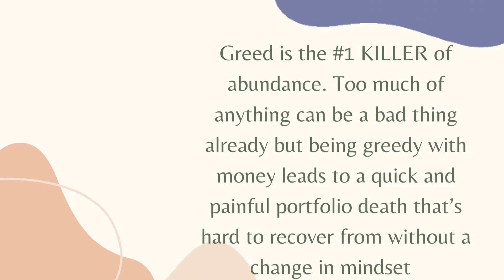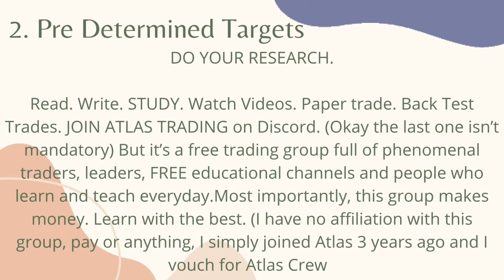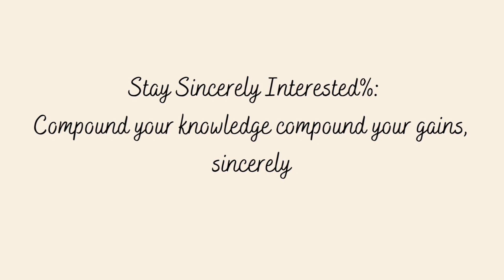Stop Losing Money Daytrading with 3 TIPS- Finance Motivation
Self control
Discipline
FOCUS

Stay the course and keep Greed at bay. Wanting more only highlights the mindset of lack! Abundance comes when you’re open but not anxious!

Enjoy & stay sincerely invested %

Sincerely,
Elles